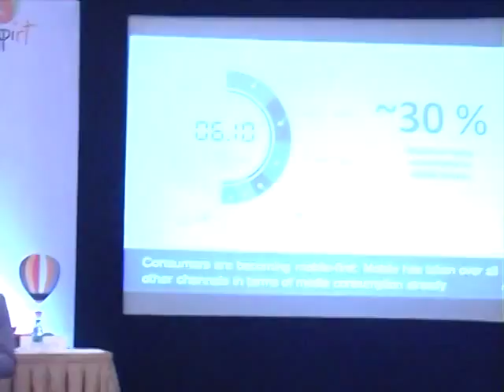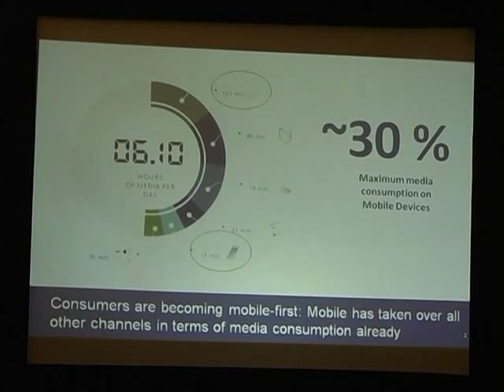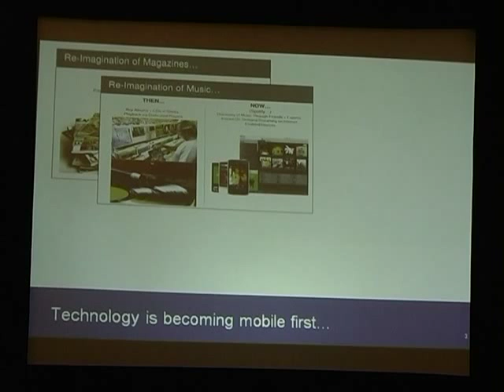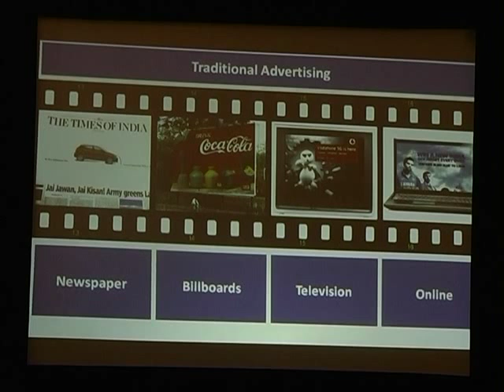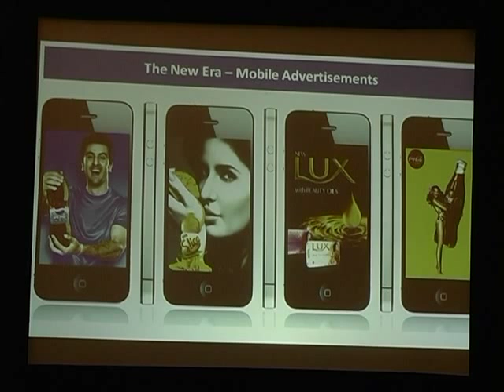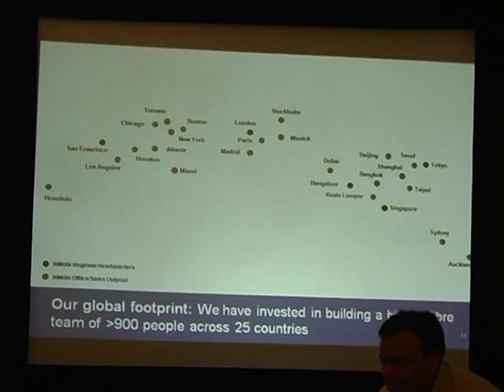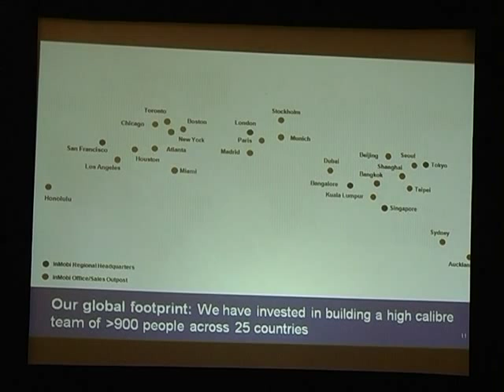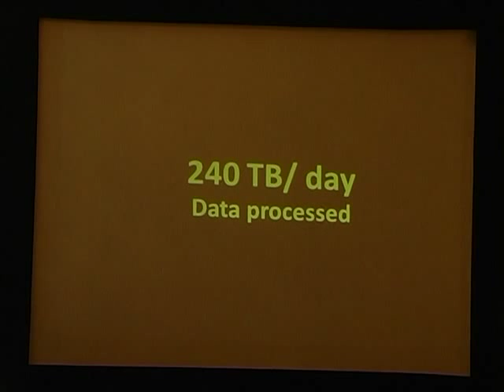How InMobi is Disrupting in the Mobile space? Talk by Naveen Tewari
Consumers are becoming mobile first..Mobile has taken over all other channels in terms of media consumption. In this video Naveen Tewari talks about “How InMobi is Disrupting in the Mobile space”